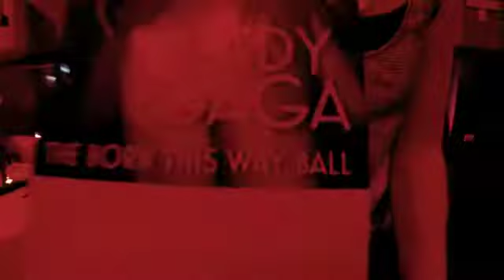Lady Gaga Saga